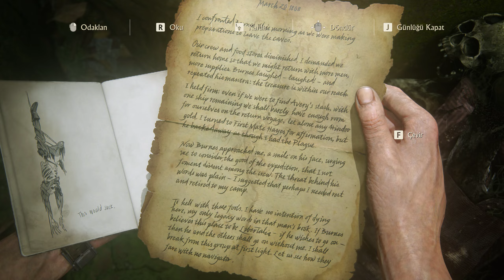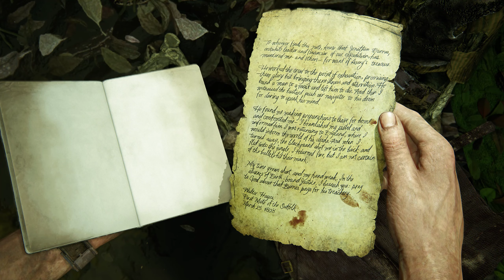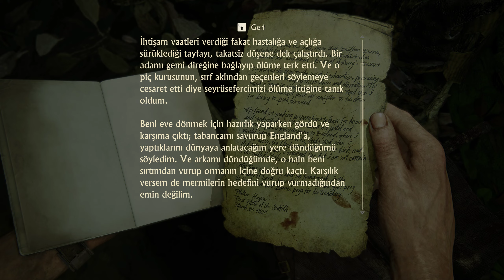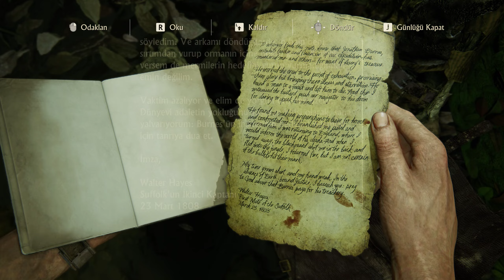UNCHARTED 4: Bir Hırsızın Sonu - A Thief's End - Gameplay - Türkçe - #6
Chapters(Bölümler)
00:00 - Chapter 13: Marooned - Mahsur